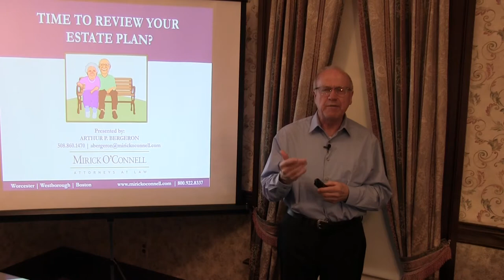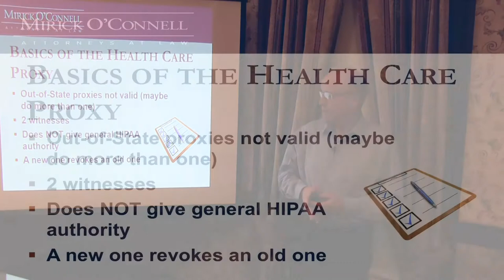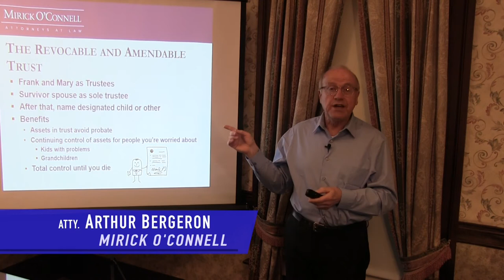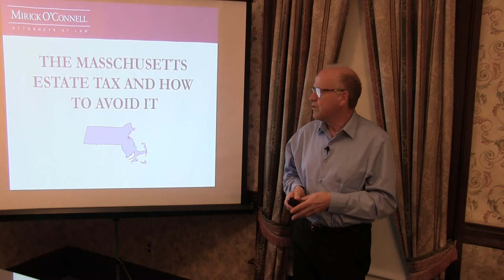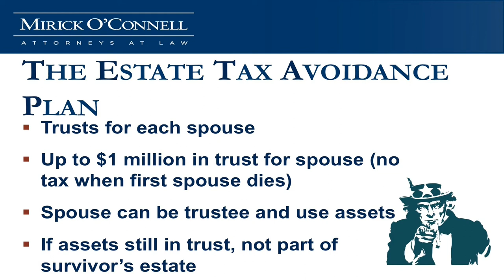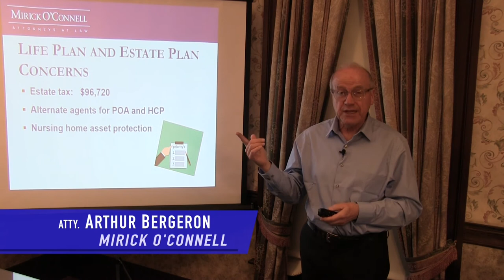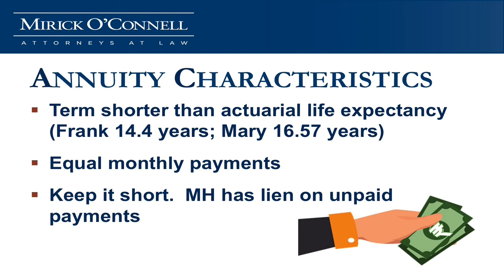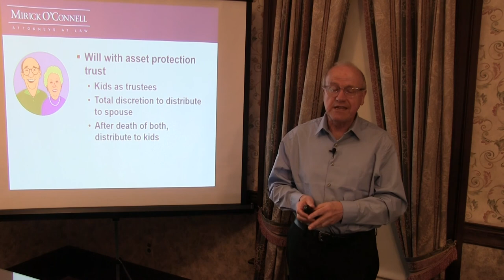Elderly Couple Update: Estate Planning Stategies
May 29, 2020 - A virtual presentation from Atty. Arthur Bergeron to the seniors of Hopkinton.